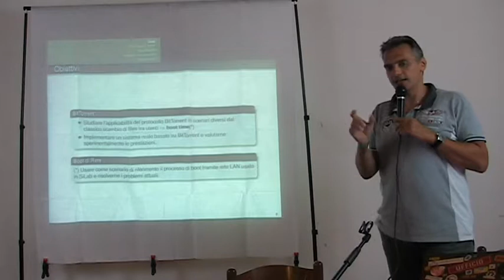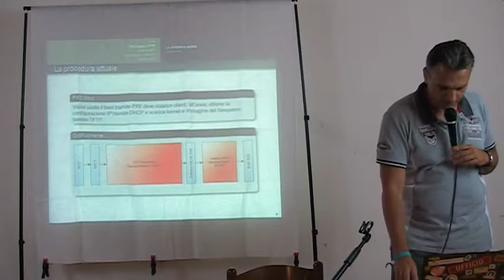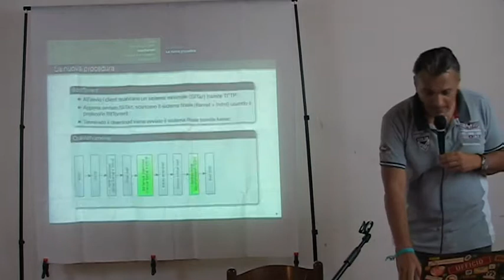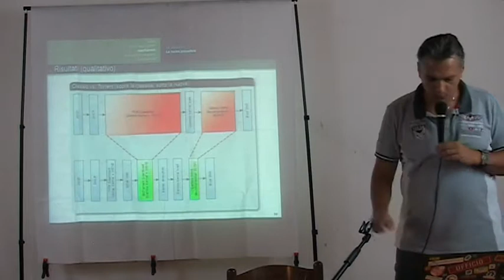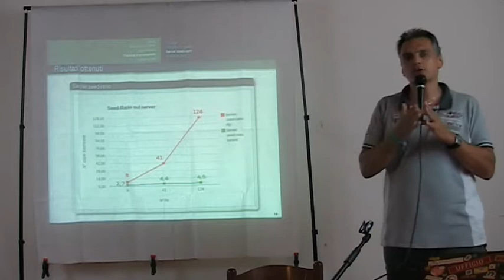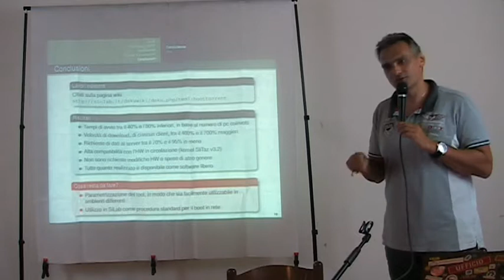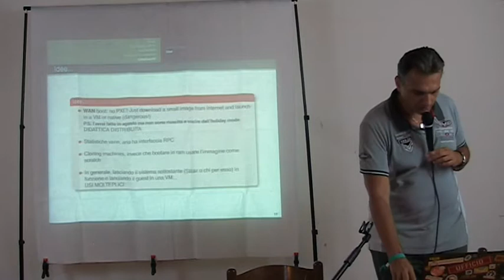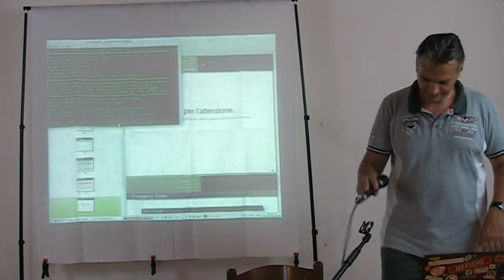BootTorrent -Andrea Trentini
Progetto di tesi di Davide Bruschi, ha realizzato un meccanismo di boot via BitTorrent che rende quasi costante il boot di un insieme di macchine in funzione del numero delle macchine stesse. Ispiratosi a lavori precedenti, Davide ha migliorato di gran lunga l'architettura, ora basata completamente su componenti liberi e avendo richiesto la scrittura di pochissimo codice (di glueing).